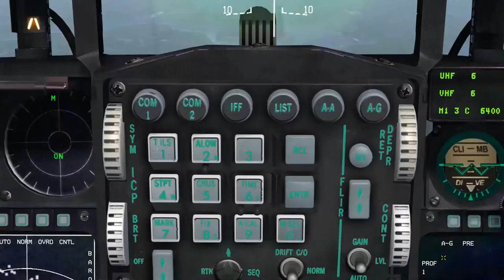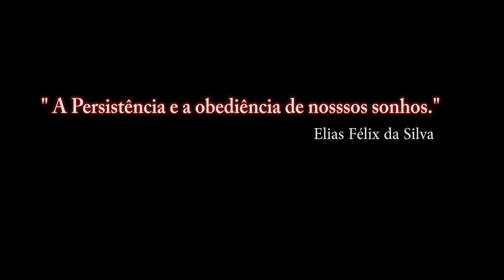FALCON BMS 4.33_ Ostsee_ ACMI _TEASER / PT-BR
Rockytop 1:44 Audionautix Country e popular | Feliz